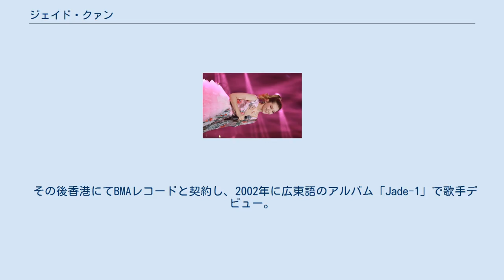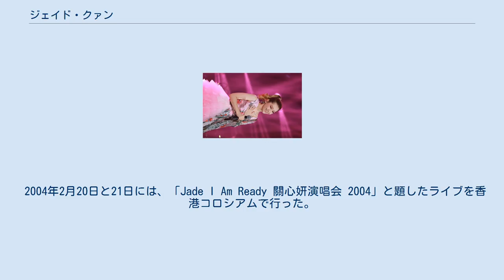ジェイド・クァン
關心妍（ジェイド・クァン、Jade Kwan、1979年7月31日 - ）は、香港の歌手。
本名は關恵文。
身長163cm、体重45kg。
しし座。
カナダ国籍。
ピアノ、ギター、サクソフォーンが得意。
 1999年、香港からカナダ・バンクーバーへ移住し、ブリティッシュコロンビア大学を卒業。
1999年、国際華人ニュータレントオーディション大会カナダ地区において、優勝。
同年中国・上海で行われた総決勝にカナダ代表で出場し、「最具潜質（最も潜在力のある歌手）」奨を受賞。
 その後香港にてBMAレコードと契約し、2002年に広東語のアルバム「Jade-1」で歌手デビュー。
2004年以降は毎年アルバムを発売している。
 2004年2月20日と21日には、「Jade I Am Ready 關心妍演唱会 2004」と題したライブを香港コロシアムで行った。
 ^ Jade Online‧心妍論壇 - 心妍資料 ^ ジェイド・クァン・インターナショナル・ファンクラブ公式サイト内のディスコグラフィーページ ^ ジェイド・クァンの他の歌曲、ジェイド・クァン・インターナショナル・ファンクラブ公式サイト ^ 作品集－CDアルバム、Eternity Music Ministry ^ 十二金釵衆生花、Yesasia.com 唱片簡介 ^ 影音使團－禮物研究所 商品詳細ページ